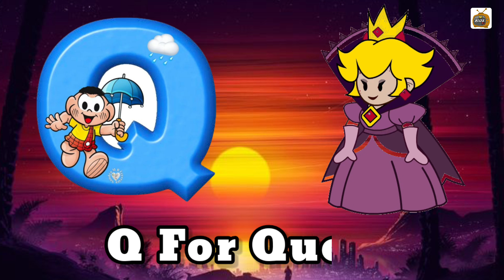abcd, phonics song, abcd alphabet, a for apple, b for ball, lkg rhymes